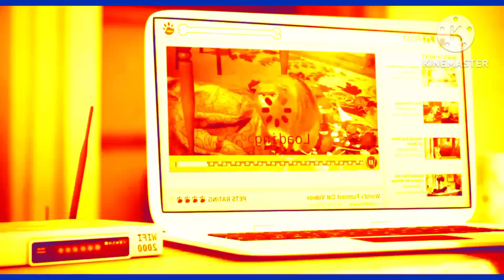Sky Broadband The secret life of pets Effects Robot flip